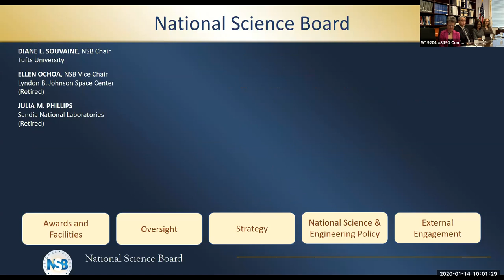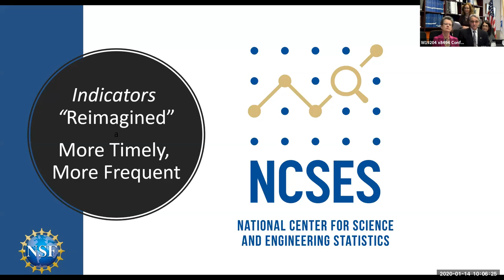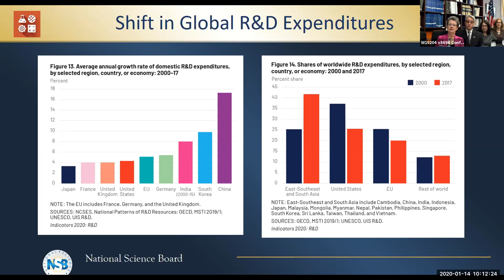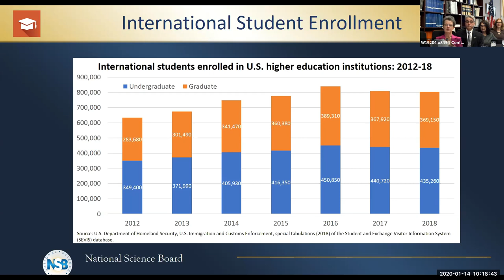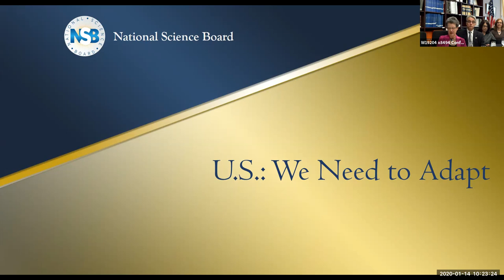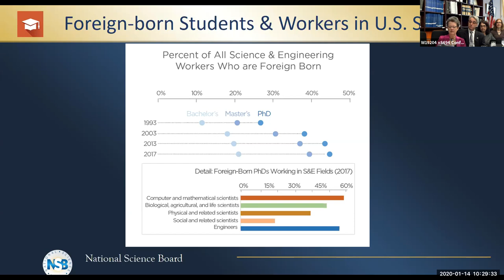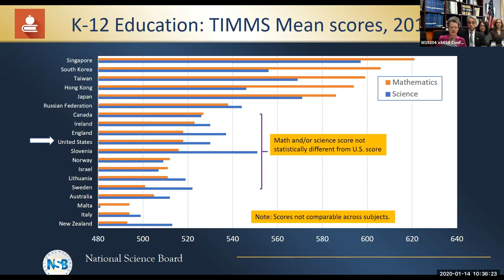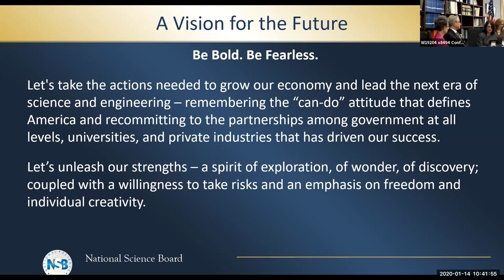SEI 2020 VM Brief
In January 2020, Diane Souvaine, National Science Board (NSB) Chair, Julia Phillips, Chair, NSB Committee on Science Engineering and Policy, and Arthur Lupia, Assistant Director of the National Science Foundation’s (NSF) Social, Behavioral, and Economic Sciences directorate, held a briefing about 2020 Science and Engineering Indicators. The briefing highlights key data trends – including global research and development investments, output from high R&D intensive industries, trends in foreign-born students in STEM, women and underrepresented minorities in STEM, and U.S. student performance in science and mathematics. NSB members Phillips and Souvaine also discuss the policy implications of these data trends.

Indicators is a congressionally mandated report on the state of the U.S. science and engineering enterprise within a global context. The National Center for Science and Engineering Statistics, a federal statistical agency within the NSF, prepares Indicators under the guidance of the NSB. The NSB is the governing body of NSF and an independent advisor to the President and Congress on policy matters related to science and engineering and education in science and engineering.